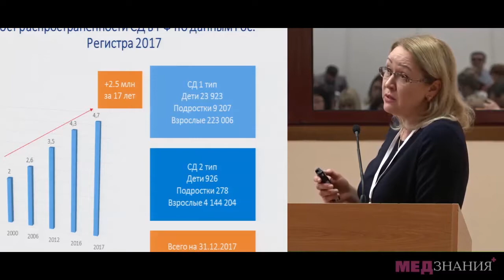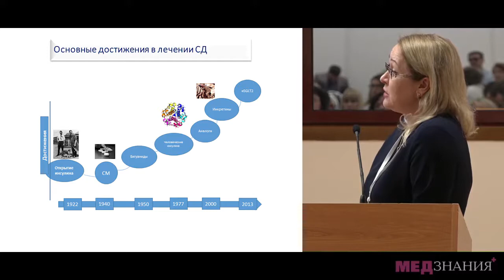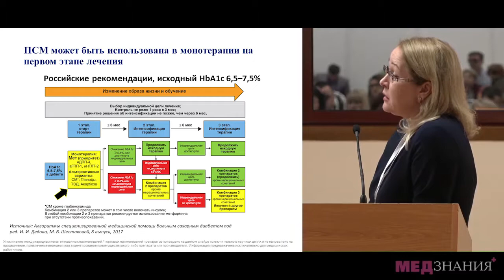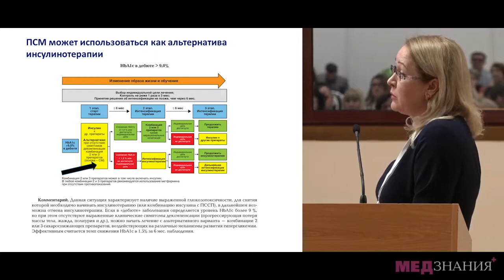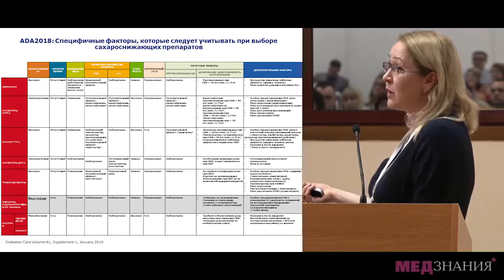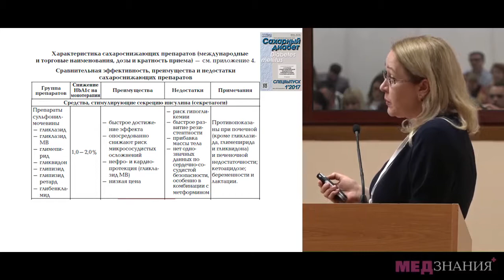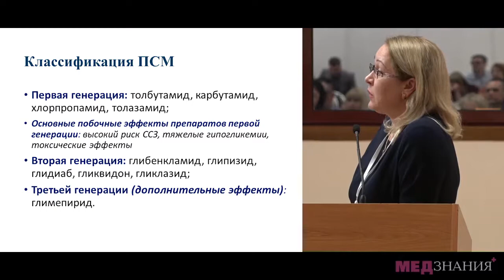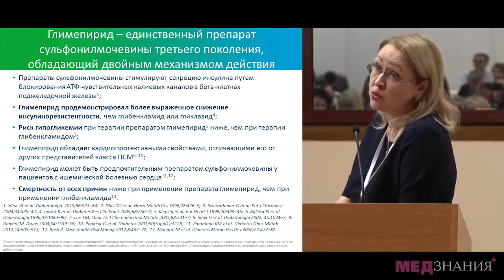04 Особенности препаратов сульфонилмочевины третьего поколения Преимущества для врача и пациента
XII Научно-практическая конференция